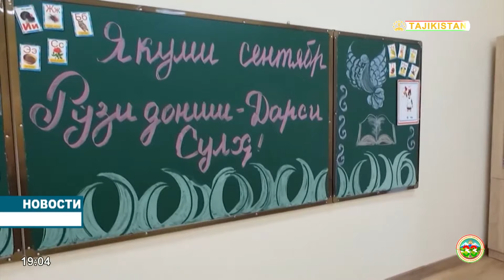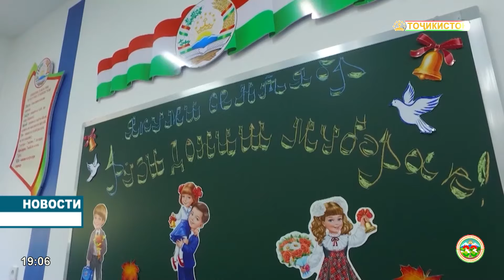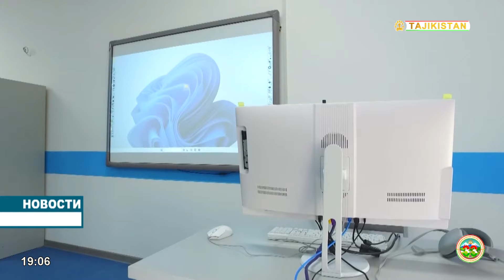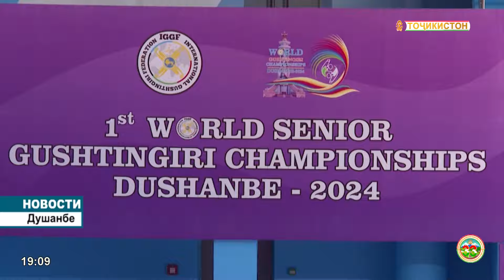Новости Таджикистана Сегодня - 28.08.2024 | ахбори точикистон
Министр труда, миграции и занятости населения Республики Таджикистан Гульнора Хасанзода и руководитель представительства Международной организации по миграции Виктор Лутенко 27 августа обсудили вопрос организации курсов по изучению языков трудовыми мигрантами и основы управления процессов трудовой миграции. Об этом сообщает пресс-центр министерства.

Состоялся обмен мнениями о предварительной подготовке трудовых мигрантов перед выездом, занятости населения и трудоустройстве трудовых мигрантов после их возвращения на Родину.

Стороны посчитали целесообразным налаживание дальнейшего сотрудничества в рамках действующих проектов и мероприятий Дорожной карты, которая утверждена Министерством труда, миграции и занятости населения Республики Таджикистан и Международной организацией по миграции.